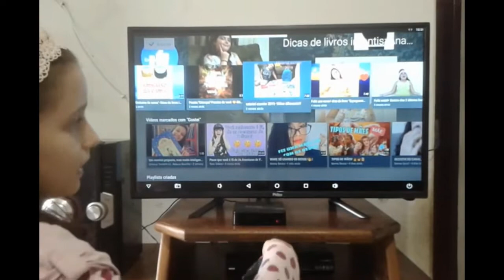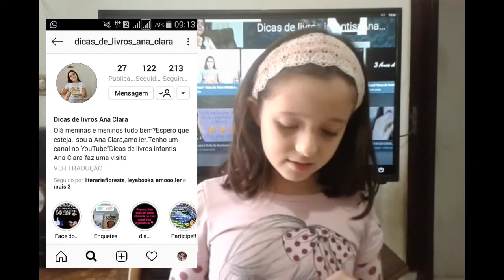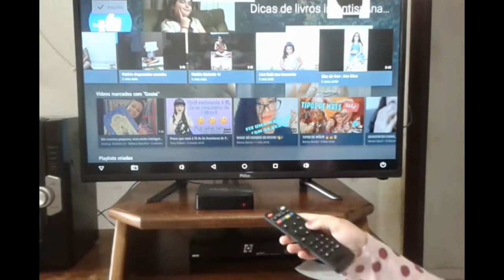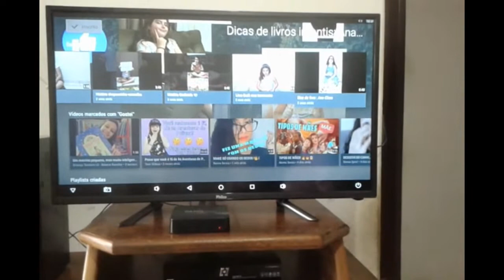CANAL AMIGO 💗 - DICAS DE LIVROS INFANTIS ANA CLARA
Quem gosta do meu canal vai adorar o dela também!

REGRINHAS PARA SER DIVULGADO NOS PRÓXIMOS VÍDEOS:
1- SER INSCRITO NO CANAL BEATRIZ NO MUNDO DOS LIVROS
2- DEIXAR UM COMENTÁRIO NESSE VÍDEO, QUALQUER COMENTÁRIO
3- SER INSCRITO NO CANAL DICAS DE LIVROS INFANTIS ANA CLARA

CANAL TOTALMENTE MONITORADO E SUPERVISIONADO PELA MAMÃE DA BEATRIZ.